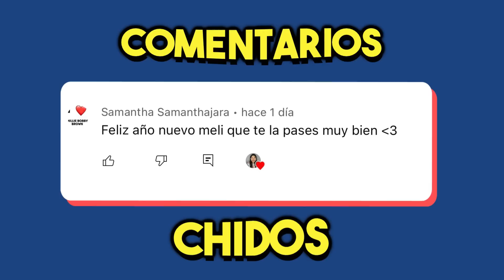ESTE SEÑOR LOCO TIENE UN COCODRILO 😨